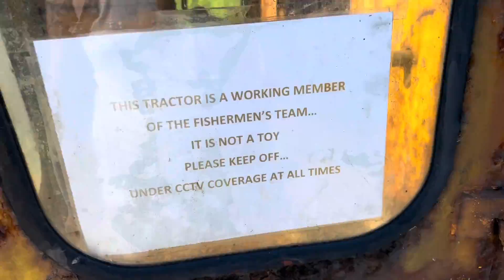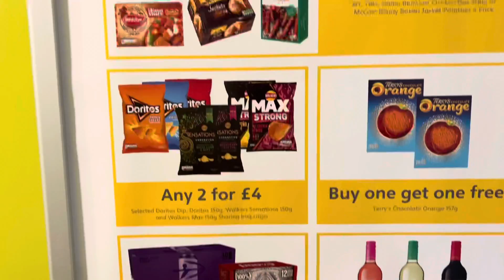Thorwick bay Haven (Day 3)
Since I’m at work and haven’t been to a bootsale today here a video from last week I didn’t upload